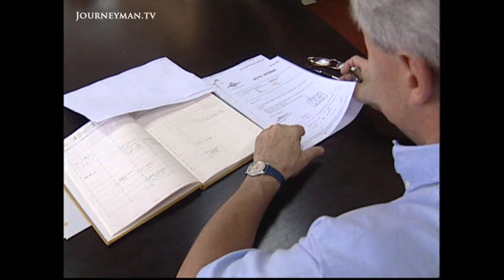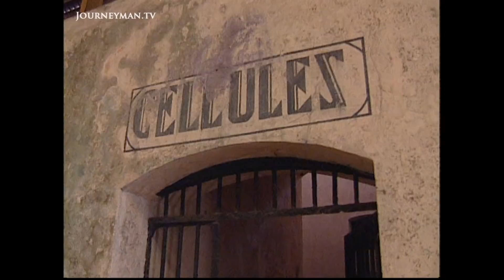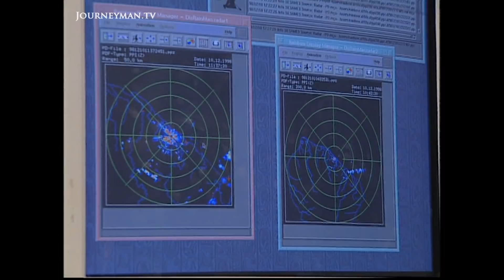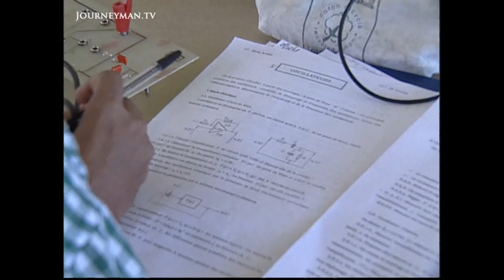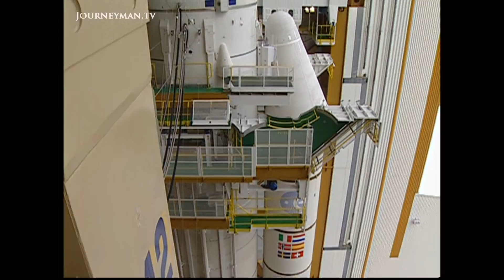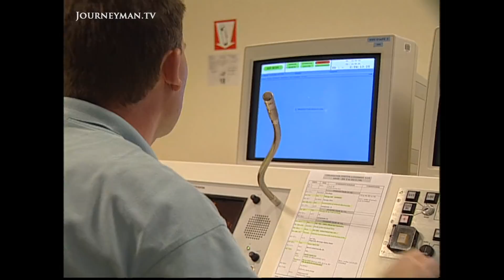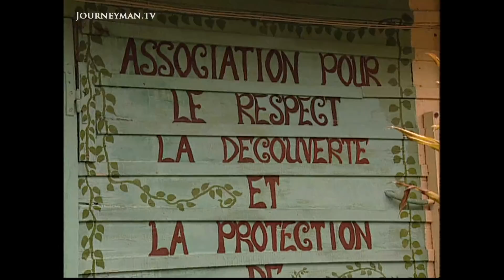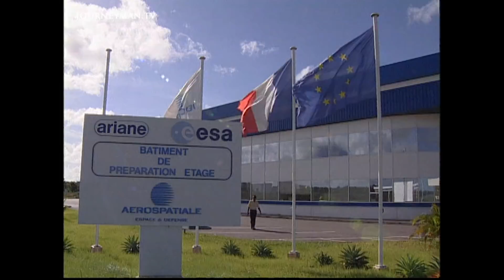Why Does French Guiana Not Fully Benefit From Its Space Station? (1999)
Rocket In The Jungle (1999): The space sector is the most most dominant industry in French Guyana. Yet its residents rarely reap the rewards.

Deep in the Amazon rain forest space rockets are breaking the silence. The satellite launch business here is booming, serving clients from all over the world. But native Guianans are fed-up with not getting the jobs that the industry creates. A fascinating report that looks at the history of French Guiana, as well as the positive and negative effects of the space industry on French Guiana's people and environment.

Icaro Productions - Ref. 0587